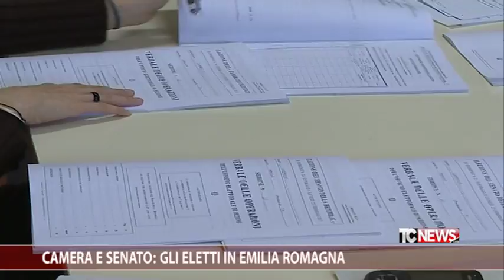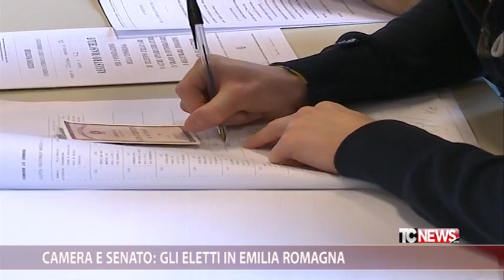Camera e Senato: gli eletti in Emilia Romagna